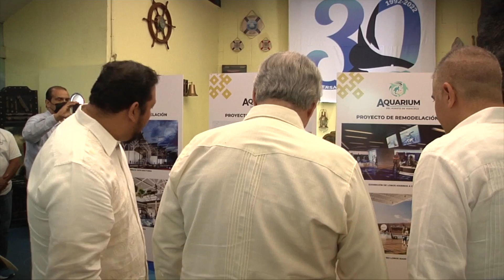Titular de Sectur México visitó el Aquarium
Veracruz, Ver.- El titular de la Secretaría de Turismo de México, Miguel Torruco Marqués, visito las instalaciones del Aquarium de Veracruz, uno de los más importantes en Latinoamérica.

En dicho lugar resaltó que dicho recinto turístico ya le presentó el programa de inversión.

En dicho lugar expresó a los medios de comunicación, su expectativa del recinto turístico y agregó que se le fue presentado los planes que se tienen a mediano y largo plazo para mejora de uno de los lugares más concurridos por el turismo.

Luego del impacto que la pandemia por el Covid-19 en todos los sectores, el funcionario menciono que se apoyara a todo lo que sea bien para el turismo, así como también se aplicara una estrategia a través de redes sociales para conocer otros puntos turísticos , los cuales serán evaluados por la secretaria de turismo y así brindar los servicios necesarios.

Torruco Marques, recorrió el Aquarium del Puerto de Veracruz en compañía de autoridades estales.